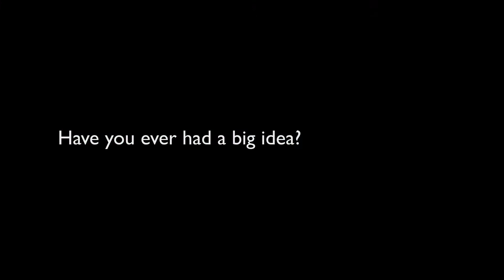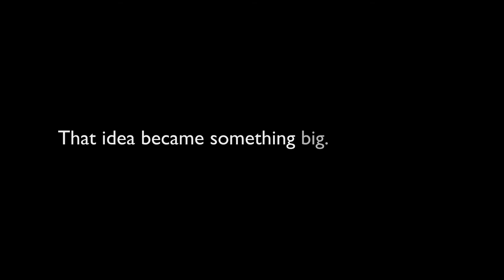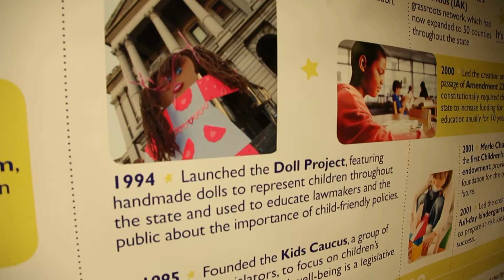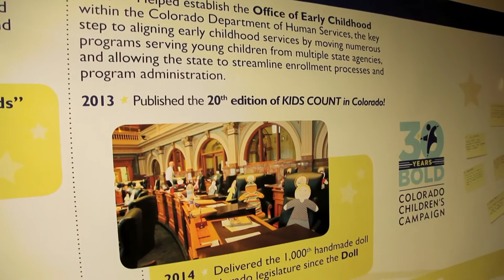30 Years of Big Ideas – Colorado Children’s Campaign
Our founders reflect on the big idea that became Colorado’s leading voice for kids, the Colorado Children’s Campaign.